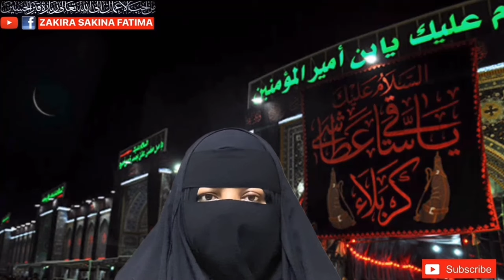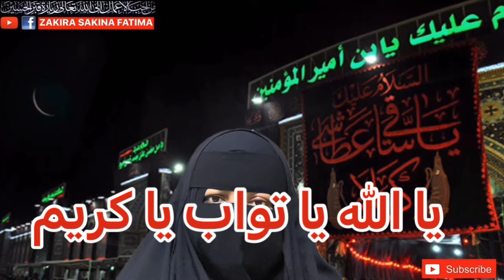8 Shawal Jalali Isme Azam Ghalati Sy Bhi Nai Bhuly آٹھ شوال جلالی اسم اعظم لازمی پڑھیں